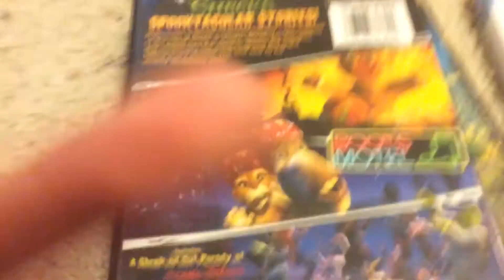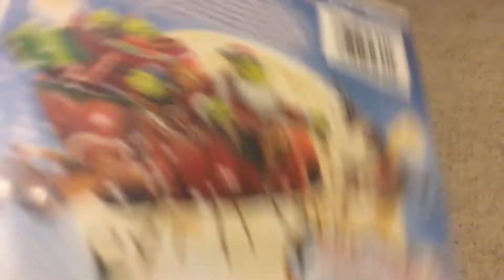Shrek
Halloween special in the works